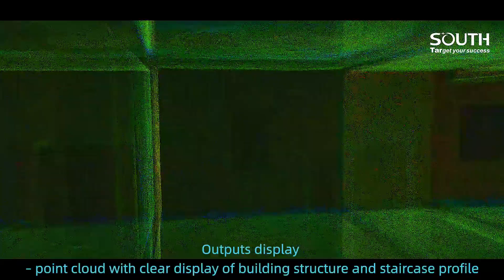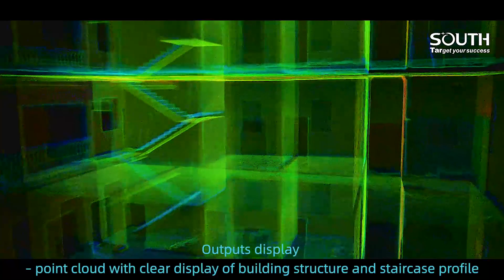Building Renovation with RobotSLAM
August 17, 2023. Guangzhou.
A couple of minutes to scan one short building.
All storeys and rooms to enter for details.
Less than 1 hour to finish several buildings.
Outputs 3D point cloud for building structure and staircase profile.
Further mapping in CAD for final submission.
Enjoying higher efficiency compared to TLS.
Scan Easy Coz' SLAM Easy!